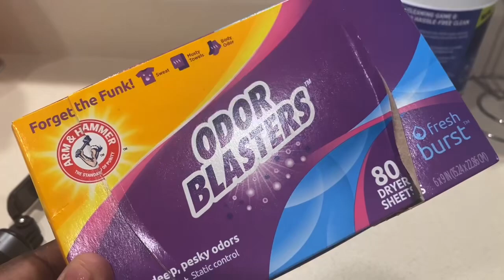Saturday Vlog | DITL | WIEIAD Lowcarb🌈❤️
New Channel